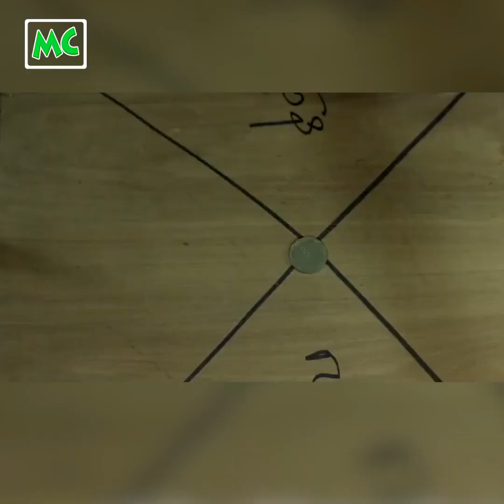"တစ္ဆေပါလာပြီ" ရုပ်ရှင်ဇာတ်ကား အထူးပြသပွဲ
မလေးရှား ဒါရိုက်တာ R.Perakas Rajaram ရိုက်ကူးထားတဲ့ "တစ္ဆေပါလာပြီ" ရုပ်ရှင်ဇာတ်ကား အထူးပြသပွဲကို ဒီကနေ့ အောက်တိုဘာလ (၁၄) ရက်နေ့က ရန်ကုန်၊ သမ္မတရုပ်ရှင်ရုံမှာ ပြုလုပ်ခဲ့ပါတယ်။ ဒီဇာတ်ကားမှာ ပြေတီဦး၊ အိချောပို၊ ညီထွဋ်ခေါင် တို့က အဓိကပါဝင် သရုပ်ဆောင်ထား ပါတယ်။

@MyanmarCelebrity Update: The press screening of "Ghost Is Coming" / "Ta Say Lar Pi" was held on October 14, 2018 at the President Cinema in Yangon.